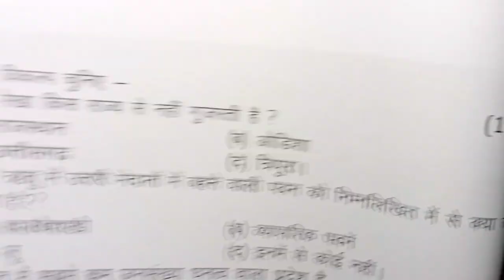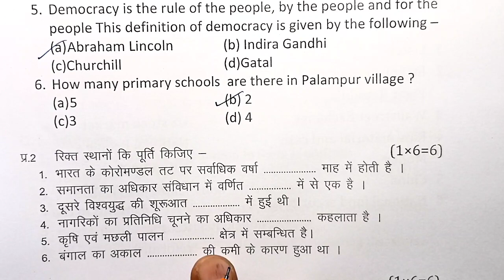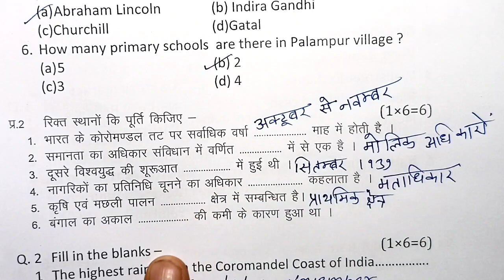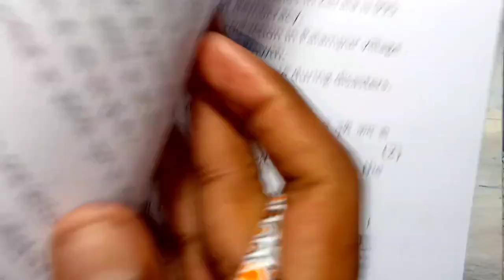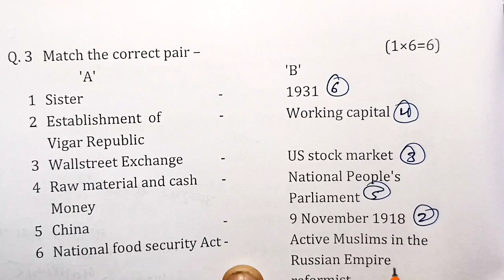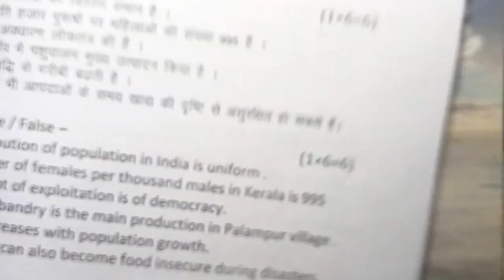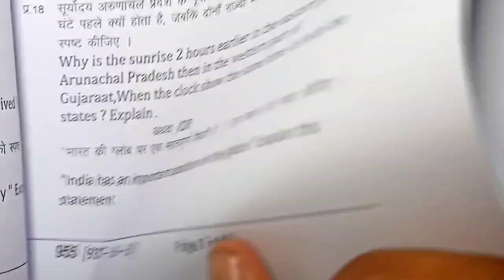class 9th social science paper 2023 mp board / सामाजिक विज्ञान वार्षिक पेपर / samajik vigyan paper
class 9th social science annual exam paper 2023 / mp board half yearly exam 2023 class 9th samajik vigyan paper

class 10th chemistry varshik paper 2023 mp board / कक्षा 9वी सामाजिक विज्ञान वार्षिक परीक्षा पेपर 2023

class . social science annual paper 2023  most important question

आज मैने वार्षिक परीक्षा 2022 23 से कक्षा 9वी विषय सामाजिक विज्ञान का वार्षिक पेपर को समझाया है या फिर varshik paper class 9th social science या varshik paper kaksha navi या फिर class 9th varshik paper 2023 social science इसके अलावा varshik paper 2023 9th ka या mp board varshik pariksha या फिर kaksha navin vishay samajik vigyan varshik pariksha का पेपर बताया है आशा है की वार्षिक परीक्षा कक्षा 9वी विज्ञान का पेपर पसंद आ गया होगा

board

class 9th social science varshik paper 2023 mp board / कक्षा 9 सामाजिक विज्ञान वार्षिक पेपर 2023